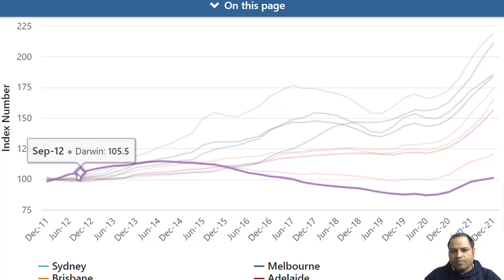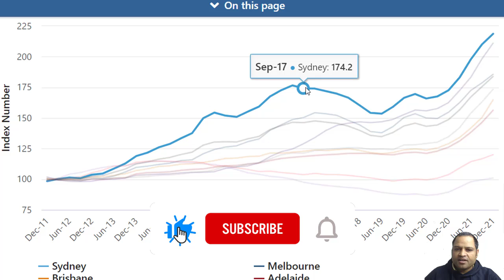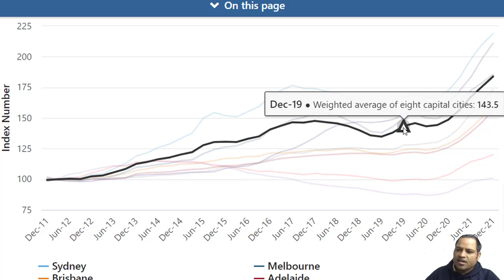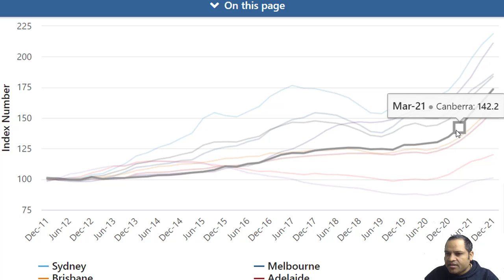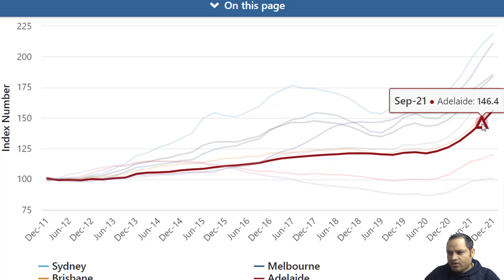Australia property index | Property prices growth in Australia